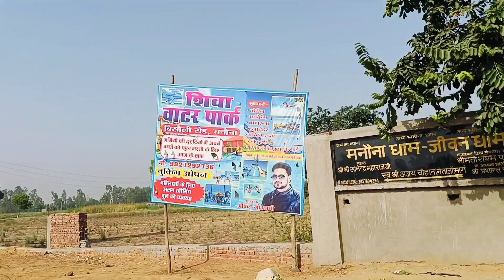Khatu Shyam Dham Manona Aonla Bareilly. खाटूश्याम बाबा आंवला 🙏